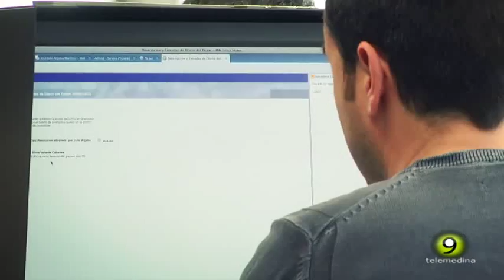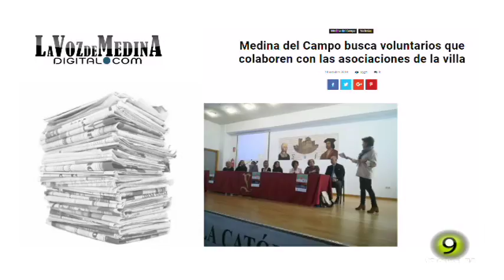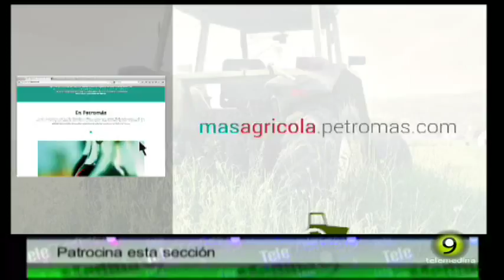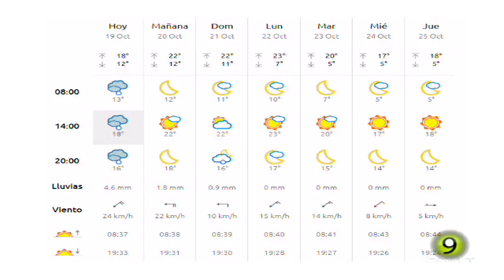Noticias TM9 19 Octubre 2018 Medina del Campo